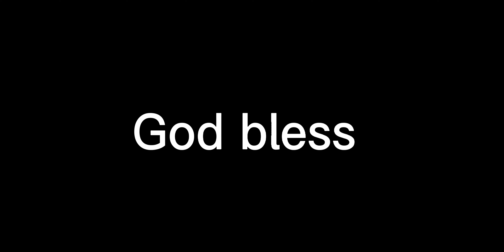Aaron Rodgers to Randall Cobb for a fantastic little touchdown catch!! Nice throw and catch